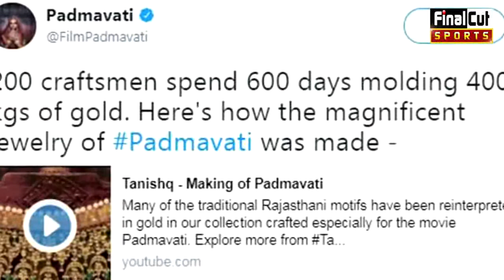Padmavati: 600 दिनों में तैयार हुई दिपीका की Jewelry, 200 लोगों ने मिलकर की Design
Padmavati. Dipika Jewellry.